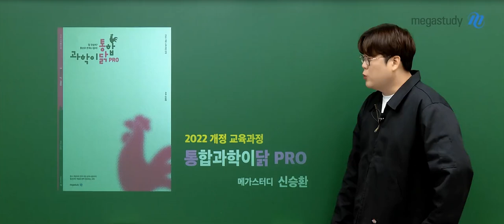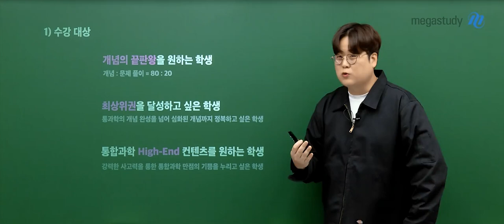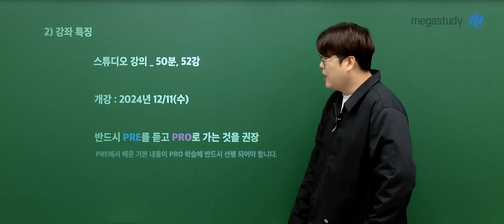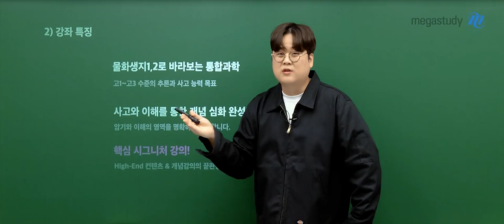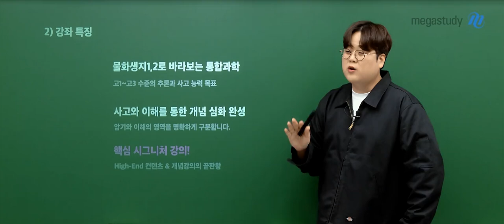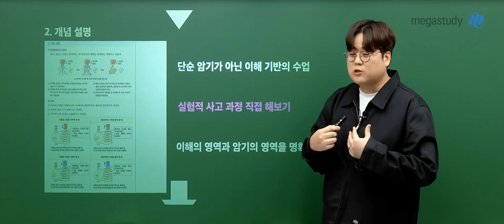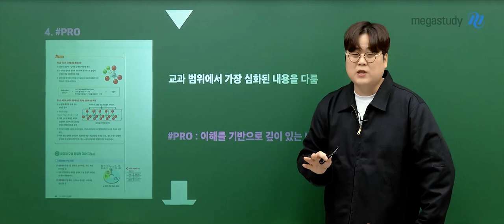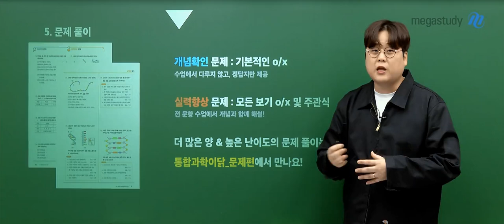[메가스터디] 통합과학 신승환쌤 - [22개정 통합과학] 신승환의 통합과학이닭! PRO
통합과학 신승환 선생님의 [22개정 통합과학] 신승환의 통합과학이닭! PRO 영상입니다.